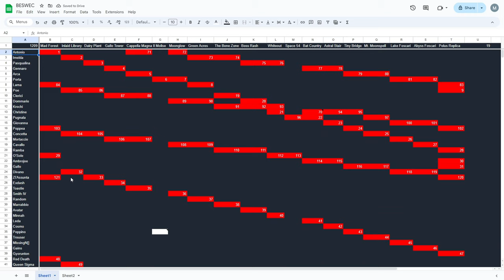Vampire Survivors BESWEC 96 - Zi-assunta's Whippin' it Good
Vampire Survivors BESWEC continues in episode 96.  Zi'assunta takes on Polus Replica and the Mad Forest to see who whips it better between her and her boy.  It's Antonio.  By a lot.  But she's still whippin' it good.